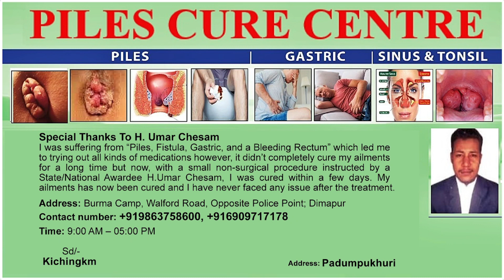BJP ORGANISES FREE HEALTH CAMP IN UNGMA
The Bharatiya Janata Party(BJP) ,Minority Morcha, Mokokchung organised a Free Health Health Checkup & Awareness vaccination camp on October 1 at the Bapu Tzübu, Amphitheatre, Ungma. The Health check-up camp was held for the people of 26 Aonglenden constituency